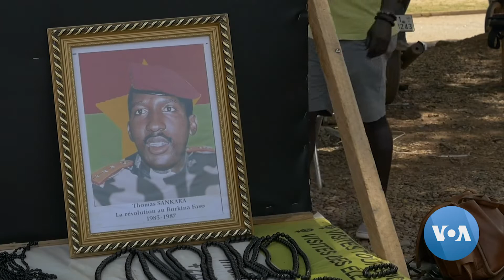Burkina Faso’s Baobab Tree Entrepreneur Rewilding the Sahel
The inspiration for Africa's "Great Green Wall" project, to plant trees across the continent to hold back the Sahara Desert, came partly from Burkina Faso. While the project faces challenges and criticism, it still has champions who are teaching the next generation the importance of planting trees.